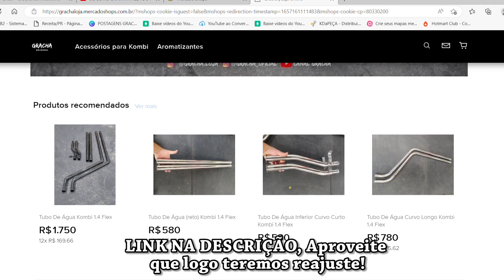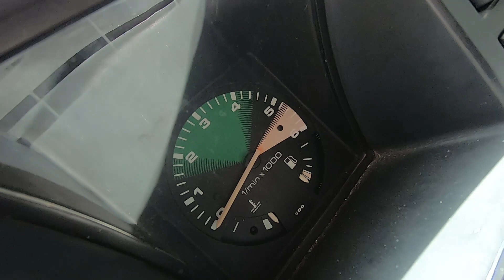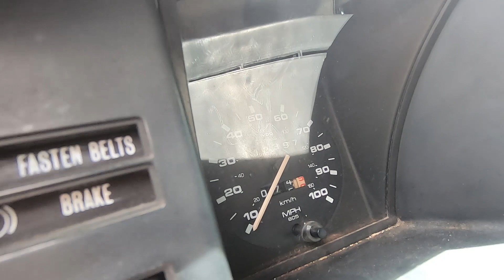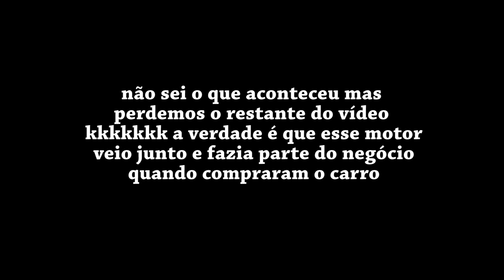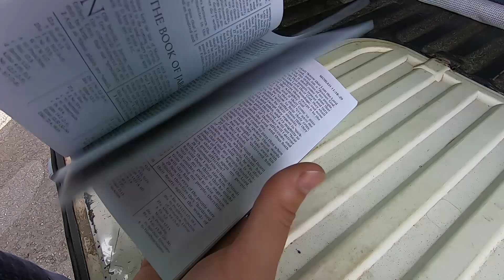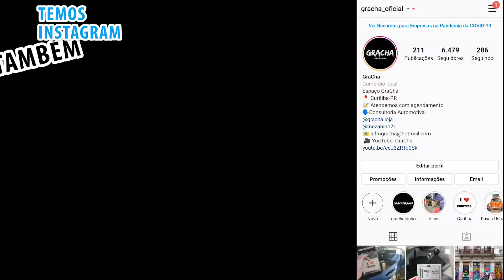TOUR PELO NOSSO CARRO NO HAWAII | Gracha - H435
E chegou a hora de revelar pra vocês qual é o nosso carro aqui nos EUA! lembrando que temos uma kombi 1974 e uma fiorino pick-up no Brasil. Claro que não poderia ser um carro muito normal, não combinaria com a gente hehe... então bora ver de perto as peculiaridades da JOYCE!! deixem seus recados de "boas-vindas" pra ela kkkkkkkkk

use o CUPOM GRACHA5 ao finalizar a compra e ganhe desconto!